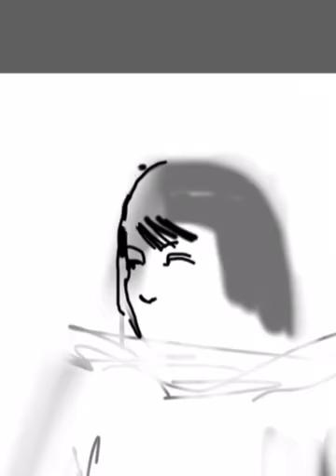Modeltekenen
Modeltekenen bij het Amateurspalet in Rijswijk op vrijdagavond.